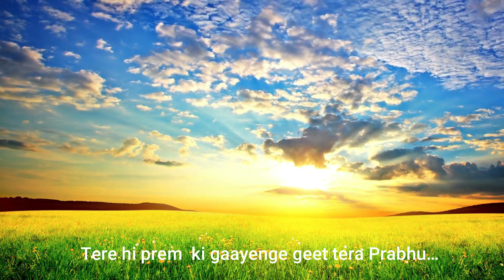आराधना आराधना // Aaradhna KAROKE